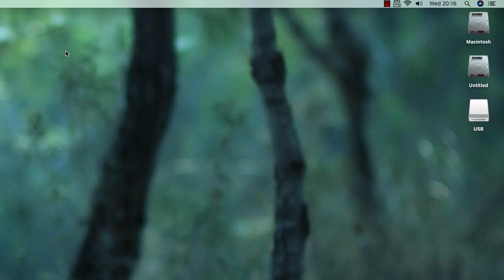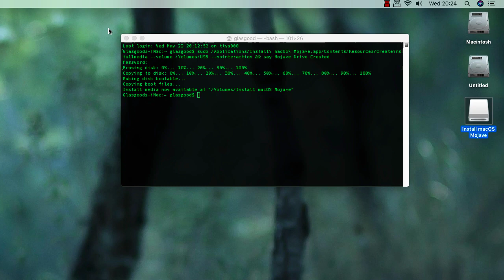Mojave USB Installer - Glasgood Aorus Pro Z390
Aorus PRo Z390 Hackintosh Guide